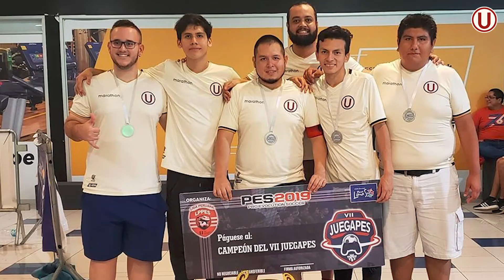Entrevista a Jhona, nuestro capitán de eSports PES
Entrevista a Jhonatan Salazar, capitán de nuestro equipo de eSports Pro Evolution Soccer quien nos cuenta un poco sobre las modalidades de juego en los distintos torneos, los nuevos refuerzos y lo que se viene en la Liga Peruana de PES 2020. 🎮⚽️